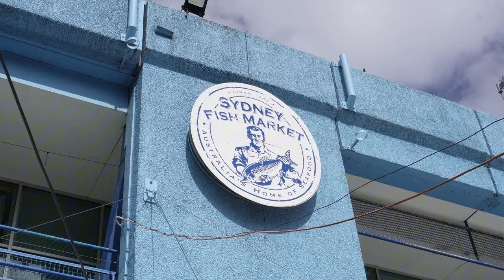cooking 7 course fusion dinner for friends | dinner party recipes & ideas 🍳 ft. snow egg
i hosted my first dinner party @ mine! i dont cook often but i love cooking for friends :~)

[sorry i had to reupload this due to some issues]

starters:
- sydney rock oysters, shallot mignonette
- kingfish & salmon, green chilli nahm jim, grapefruit
- buratta, spinach, peanut chilli
- tomato, figs, prosciutto, wild rose vinaigrette

mains:
- a5 wagyu scotch fillet
- charred cabbage, mushroom garum

dessert:
- blood orange & feijoa snow egg